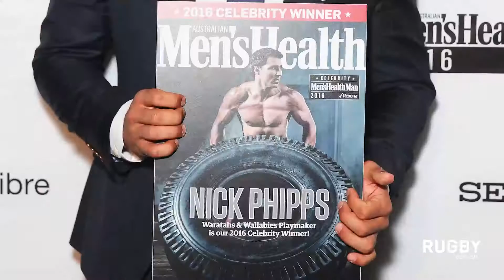Nick Phipps Men's Health Man of the Year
A coy Nick Phipps has a laugh at being awarded Mens Health Man of the Year.